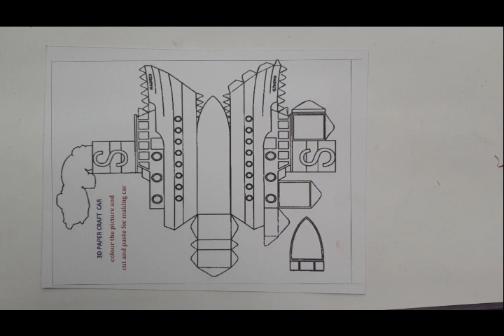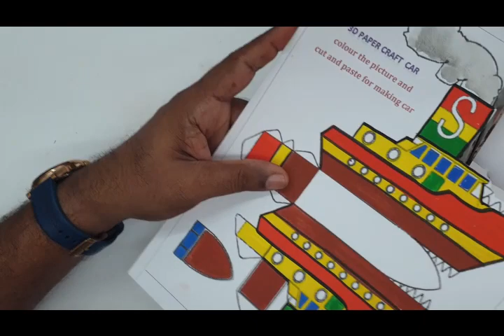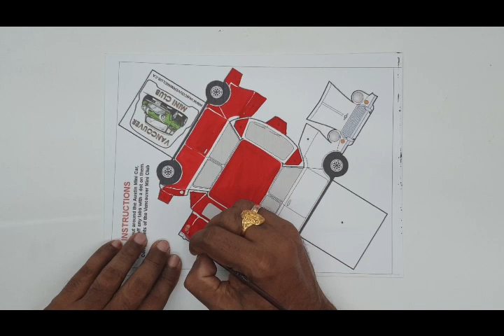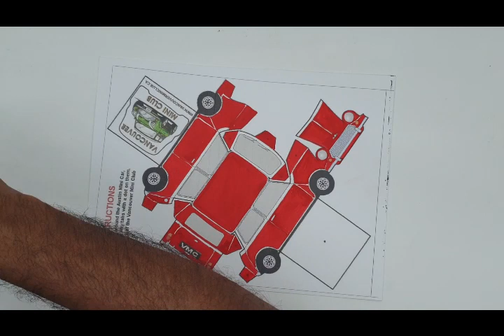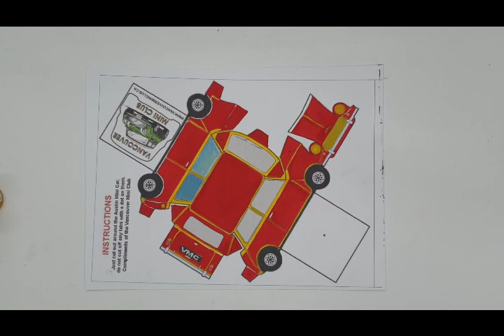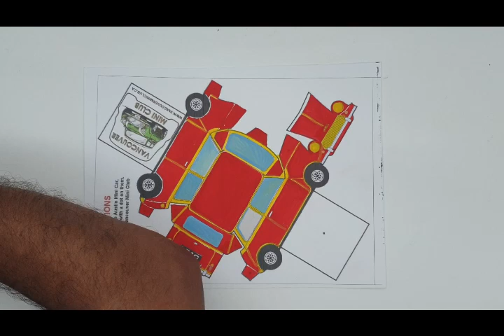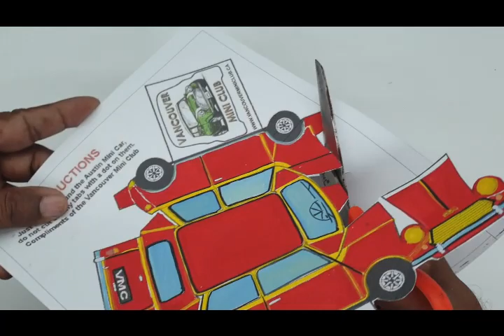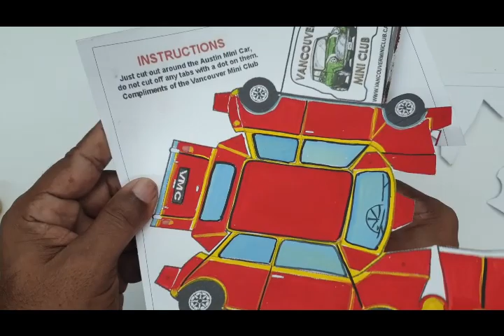ROAD AND WATER TRANSPORT ACTIVITY